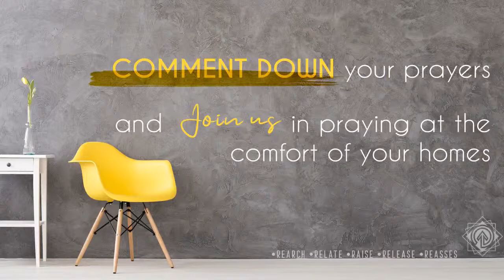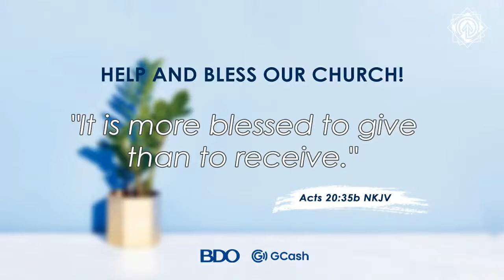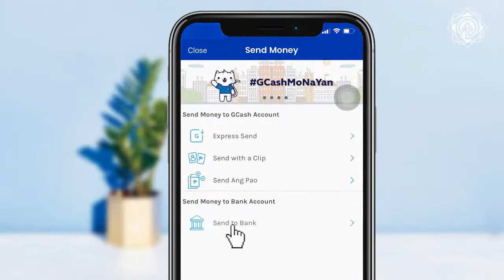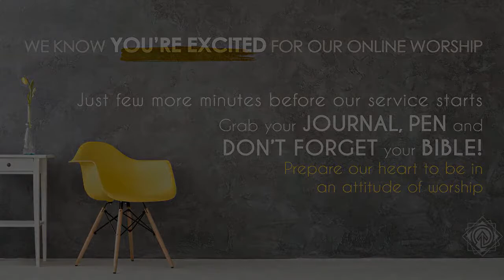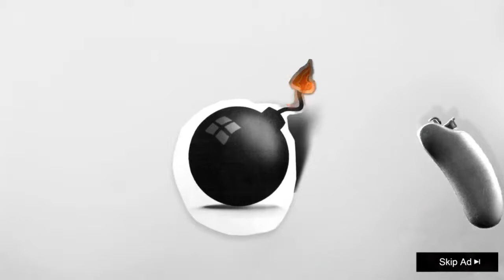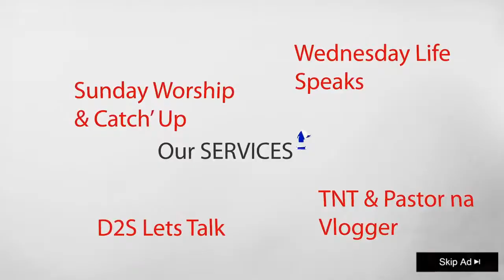Ginalingan Eh! ( How to Excel in Your Ministry )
Welcome to TAKE NOTE THURSDAY

Topic: How to Excel in Your Ministry